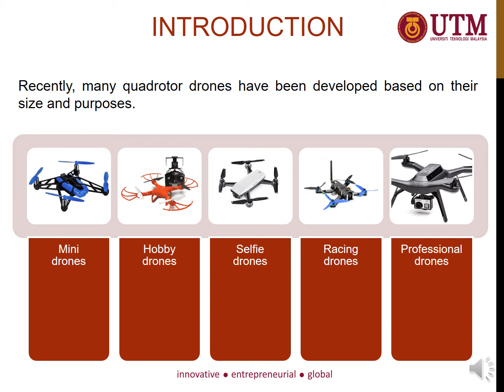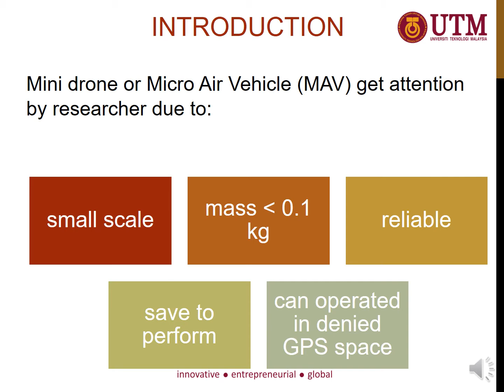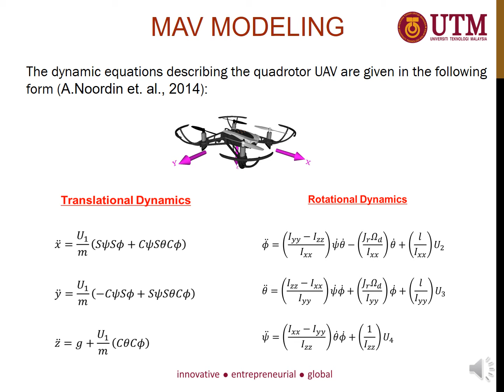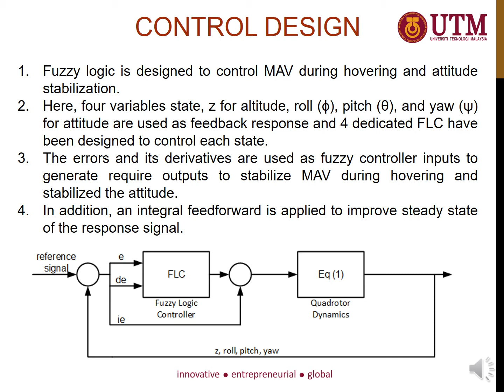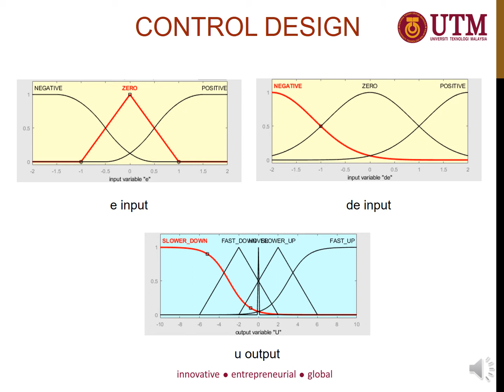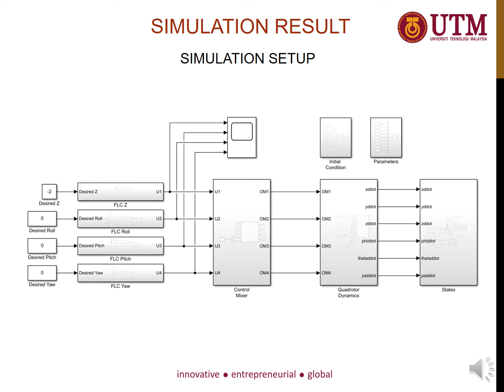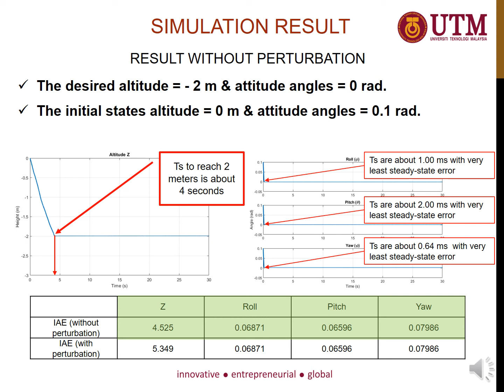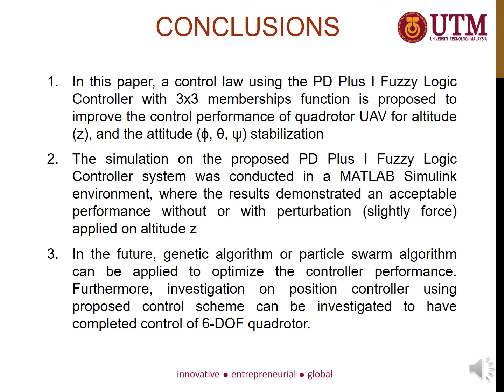67-Fuzzy Logic Control for Quadrotor Micro Aerial Vehicle Altitude and Attitude Stabilization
Aminurrashid Noordin, Mohd Ariffanan Mohd Basri and Zaharuddin Mohamed